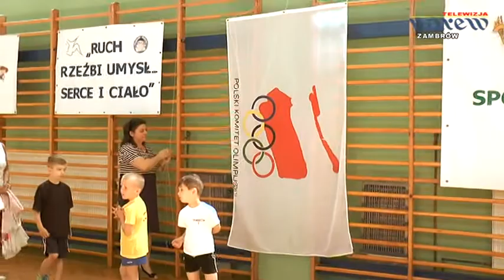Zambrów - XI Olimpiada Przedszkolaków